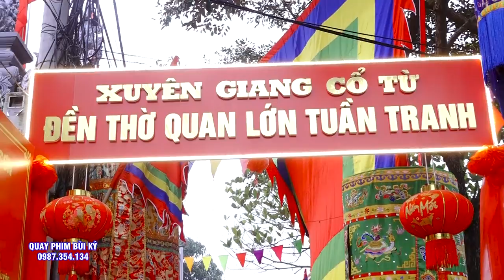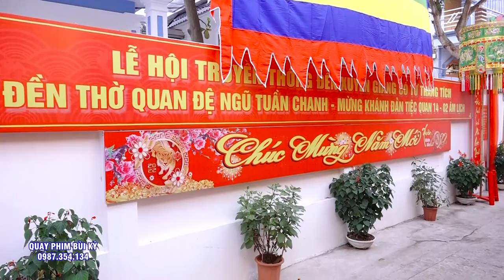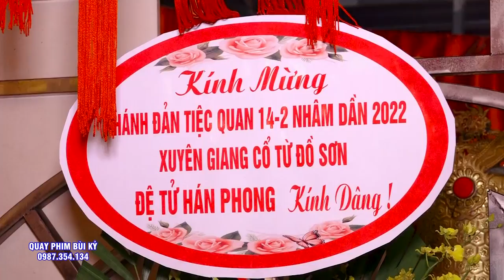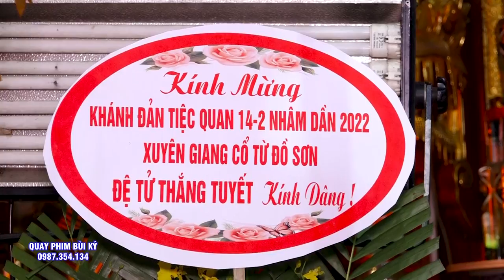Sinh Thần Quan Lớn Đệ Ngũ Tuần Tranh. Loan Giá Phụng Hành ĐT Lưu Kim Sơn. Thủ Nhang Đền Xuyên Giang